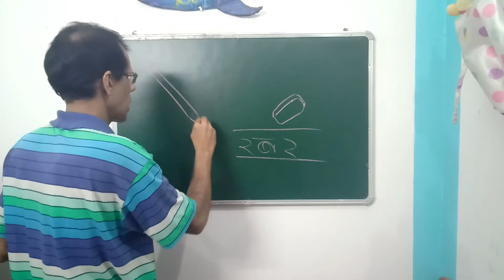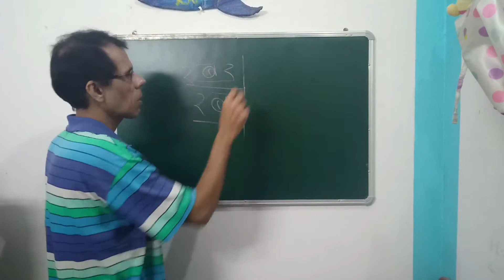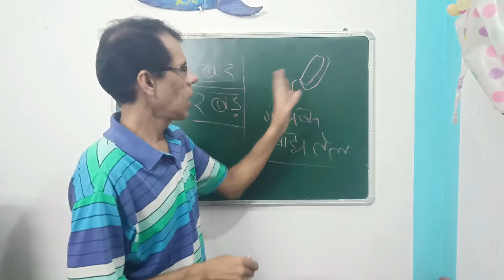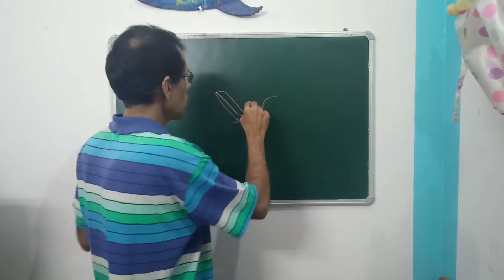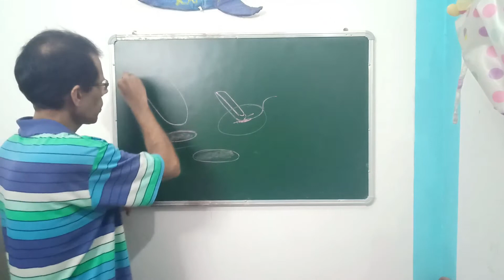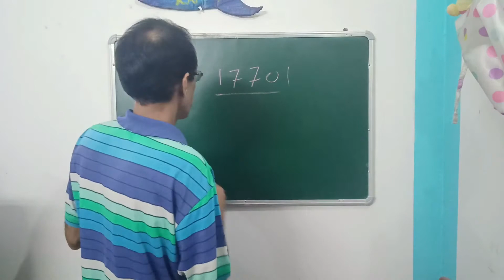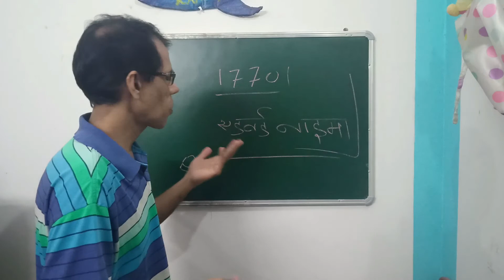पेन्सिल से लिखा हुआ एक रबड़ की सहायता से कैसे मिट जाता है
पेन्सिल से लिखने का सबसे बड़ा फायदा यही था कि जहाँ गलती हुई नहीं, उठाई रबड़ और मिटा दिया. बाद में जब पेन से लिखने की शुरुआत होती है तो शायद यही बात सबसे ज्यादा खलती है कि पेन से लिखे को इतनी आसानी से मिटाया नहीं जा सकता. पेन्सिल से लिखे पर एक रबड़ का टुकड़ा ऐसा क्या काम करता है कि वो क्षण भर में गायब हो जाता है, देखिये ये वीडियो और जानिए